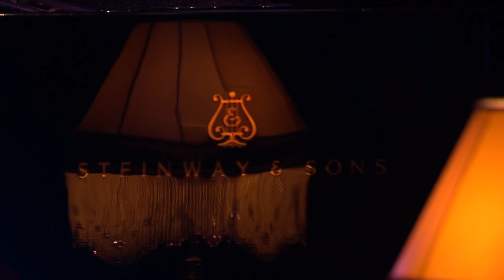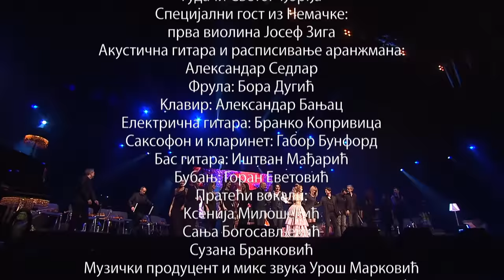Koncert Jelene Tomašević / Beograd, Sava Centar 2019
00:00 | - Intro
00:13 | - Suncokret
04:50 | - Košava
09:38 | - Jutro
12:43 | - Ime moje
16:09 | - Med i žaoka
20:50 | - Da mi je da mi se vrati
24:56 | - Radio svira za nas
29:43 | - Život u koferima
33:55 | - Vertigo
37:28 | - Dobro jutro, ljubavi
42:00 | - Ljuljaj me nežno
46:25 | - Bitanga i princeza
49:30 | - Zlatni dan
58:11 | - Ludo zabludo
1:00:53 | - Ne dam na tebe
1:03:00 | - Daire
1:05:20 | - Ðelem, delem
1:11:46 | - Nema koga
1:15:38 | - Vranjanka
1:20:24 | - Kazuj krčmo džerimo
1:23:30 | - Ciganka sam mala
1:26:34 | - Gde si bilo jare moje
1:31:10 | - Oro
1:34:30 | - Okeani
1:38:44 | - Panta rei